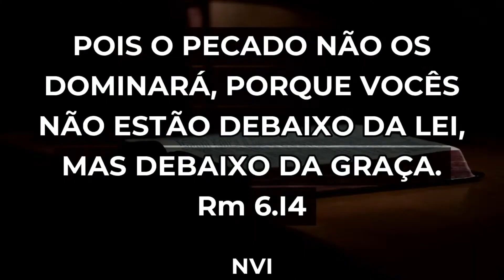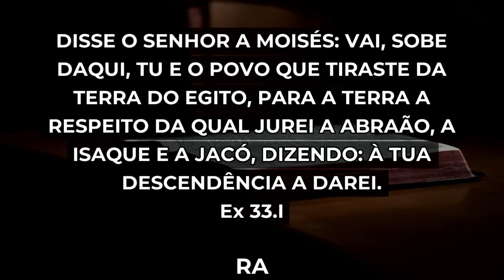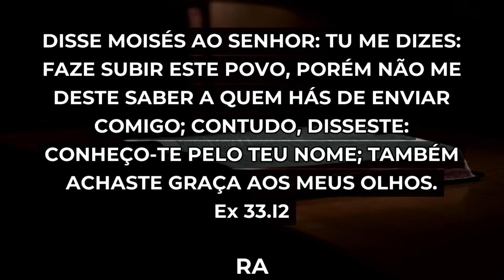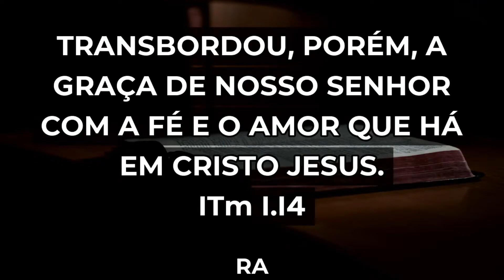VIVENDO DEBAIXO DA GRAÇA DE DEUS - Dra. Maria Bernadete